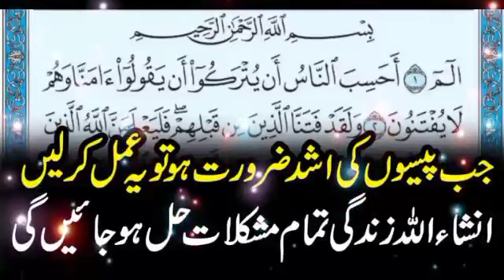جب پیسوں کی اشد ضرورت ہوتو یہ عمل کرلیں انشاء اللہ زندگی تمام مشکلات حل ہوجائیں گی